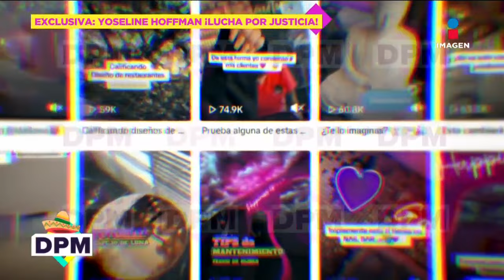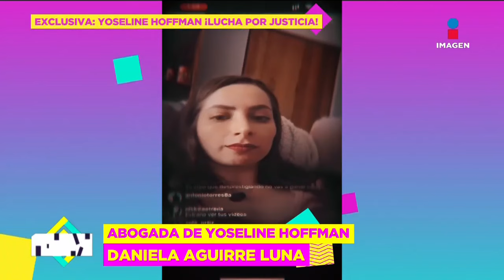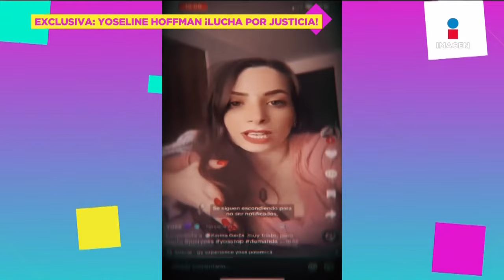EXCLUSIVA YosStop revela DETALLES sobre su detención y demanda contra su exsocia | De Primera Mano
EXCLUSIVA YosStop revela DETALLES sobre su detención y demanda contra su exsocia